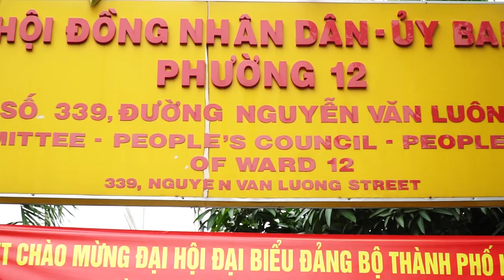Kịch _ Hết Việc Không Hết Giờ